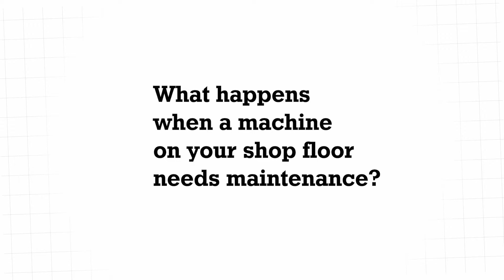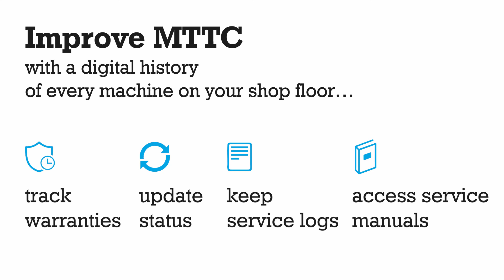Simple mobile friendly text animation Video for Attendme